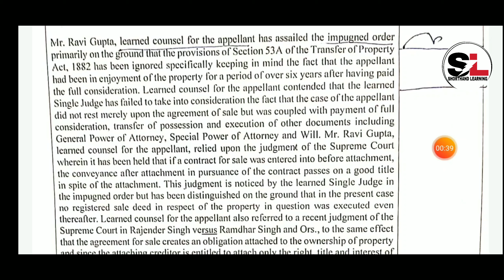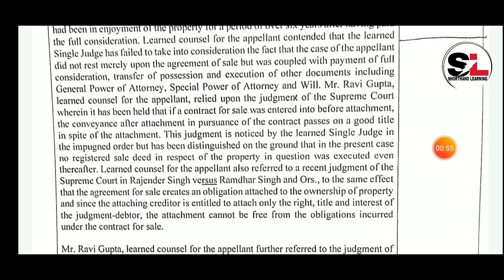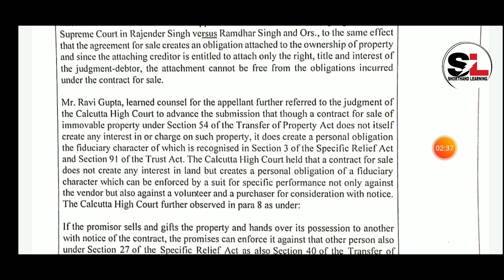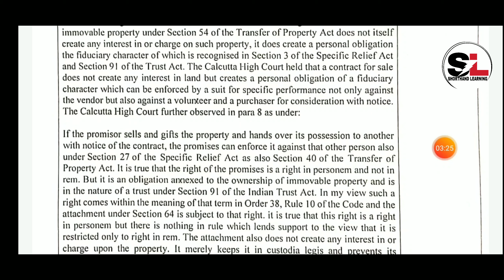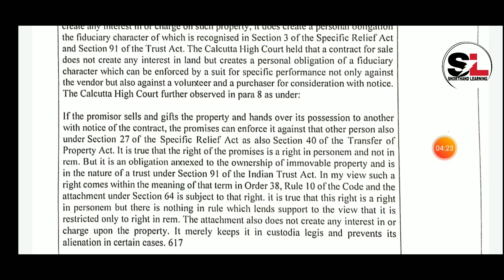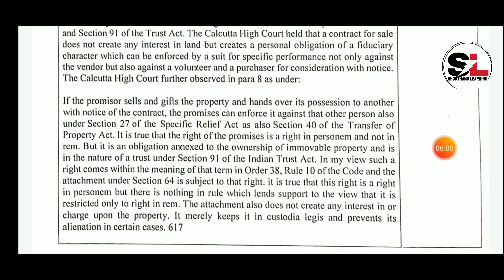#43 II SHORTHAND LEGAL DICTATION II 100 WPM II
100 WPM-Shorthand Legal Dictation